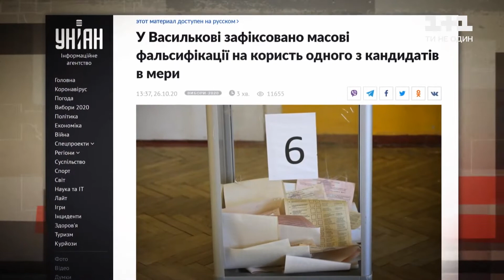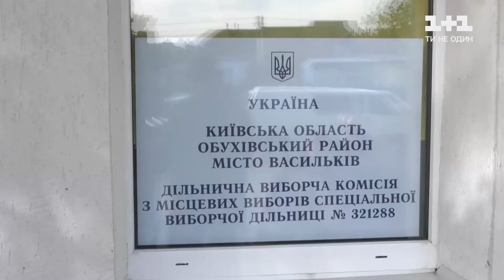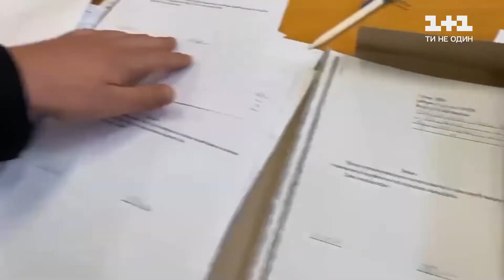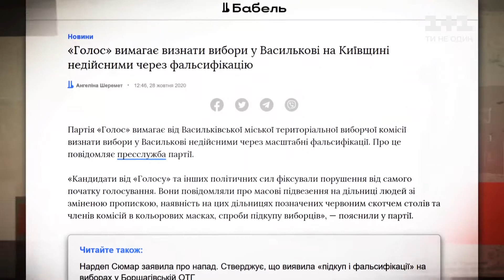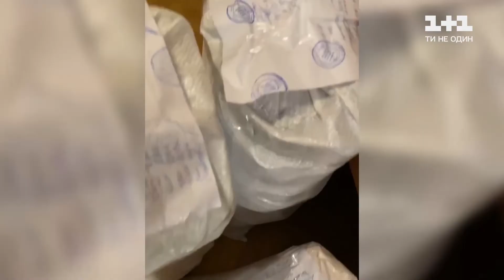Местные выборы в Киевской области: обман и фальсификации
UA - Київська область на цих виборах – рекордсмен за кількістю спроб фальсифікацій та маніпуляцій, які десятками фіксує національна поліція. Підкуп виборців, переписування протоколів, каруселі… В хід іде все. Про одну з найзухваліших схем фальсифікації наше відео.

RU - Киевская область на этих выборах - рекордсмен по количеству попыток фальсификаций и манипуляций, которые десятками фиксирует национальная полиция. Подкуп избирателей, переписывание протоколов, карусели... В ход идет все. Об одной из самых дерзких схем фальсификации наше видео.